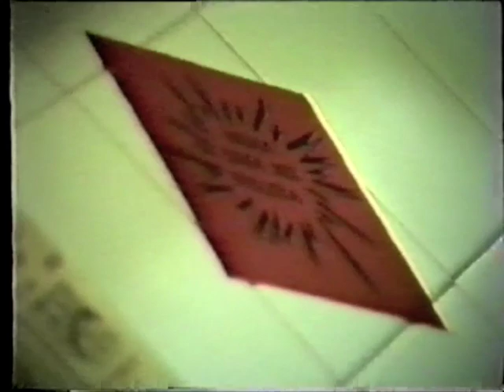Chahta, Deme i Sasa. Sarajevo 1993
Zima 1993, Sarajevo